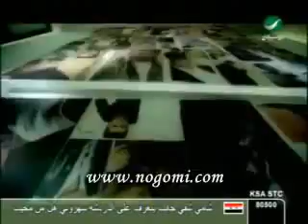Fares Karam - Shifta